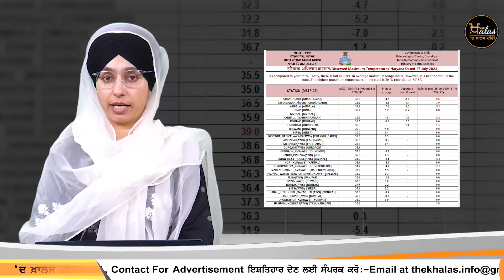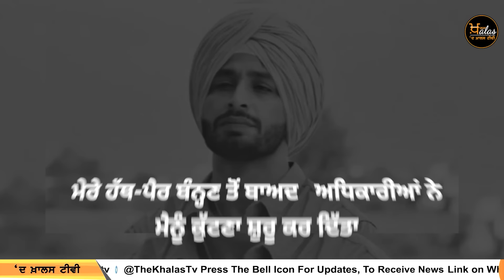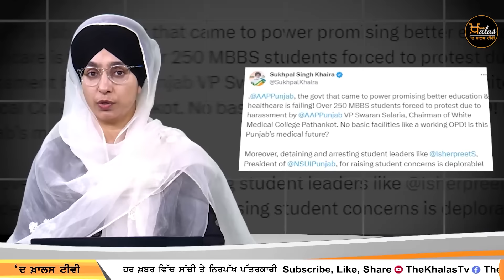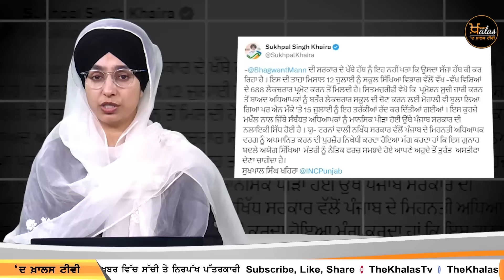Emergency News 17 July 2024 | Punjabi News Today । ਅੱਜ ਦੀਆਂ ਵੱਡੀਆਂ ਖ਼ਬਰਾਂ | THE KHALAS TV